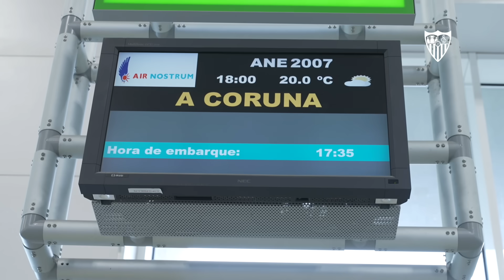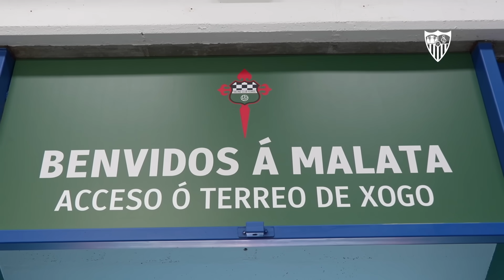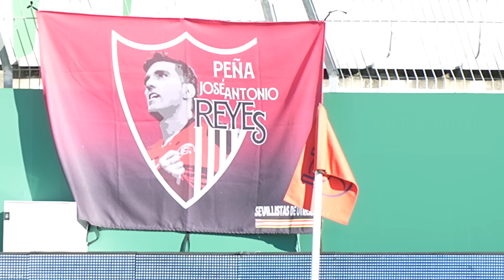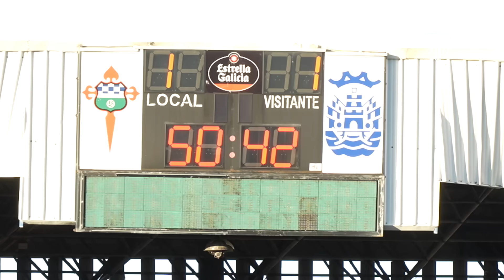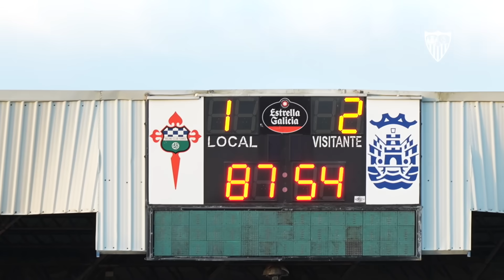El pase a octavos de final de la Copa del Rey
La Copa sigue para el Sevilla FC. El equipo sacó adelante la eliminatoria en A Malata, estadio que no vio a su equipo perder en todo 2023 pero que ve truncada su racha en el estreno del nuevo año. En un día muy especial para Marcao, por cuyo padre el equipo lució brazalete negro y que decidió viajar a Ferrol pese al mazazo anímico, el brasileño abrió el marcador con su primer tanto como sevillista.